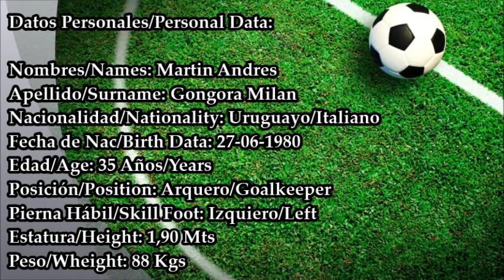Martin Gongora - Arquero Profesional 2015